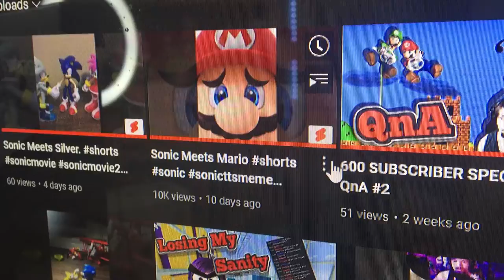Sonic's Prank - Mini Movie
Sonic pulls a prank on Mario.